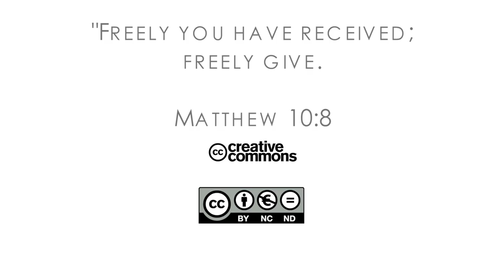16Q04 / 12-01 The Book of Job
My Redeemer Liveth